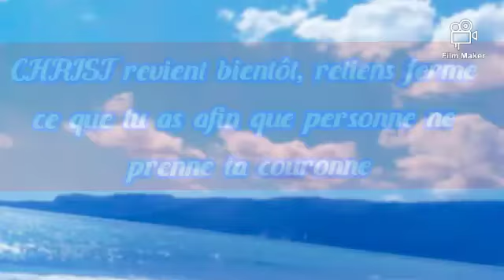Apocalypse chapitre 2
Tout glwa se pou BonDye